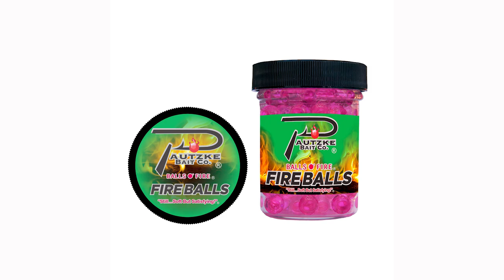Winter Ice Fishing For Trout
Winter ice fishing opportunities are widespread in the US and Canada. When cabin fever ignites many anglers head to the ice in search of stocked trout. See how you can, too, in this episode of Pautzke Outdoors.